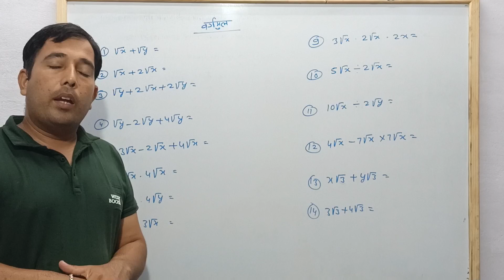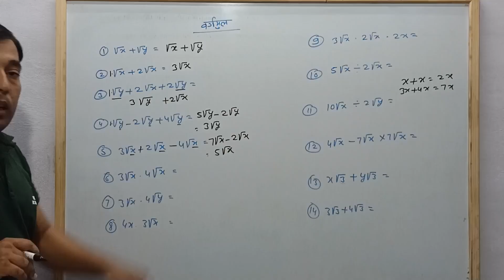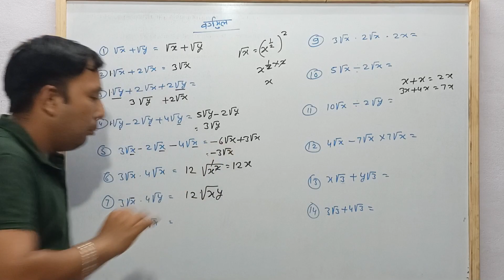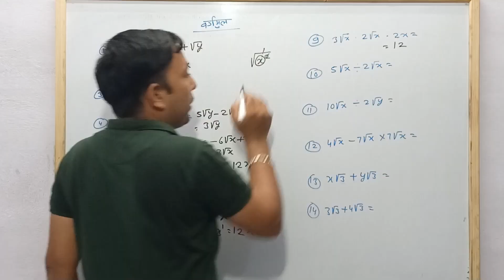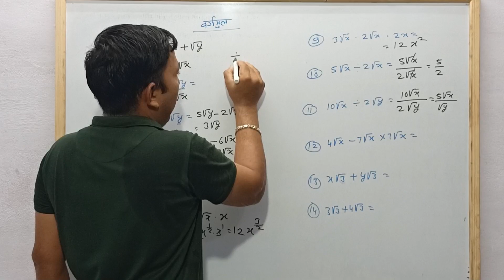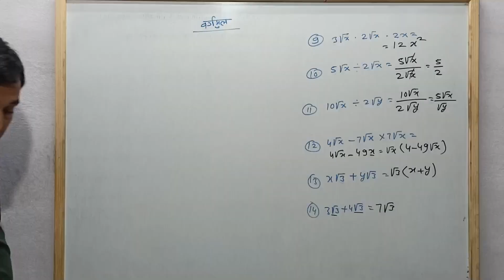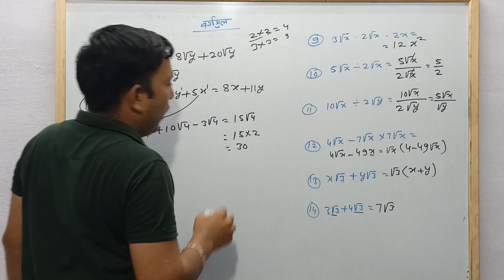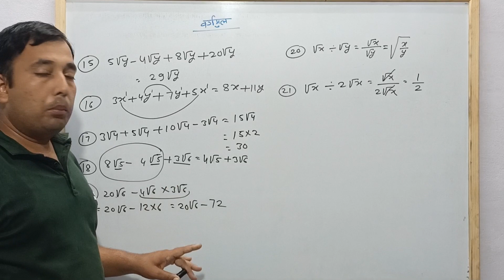Basic Mathematics √ से संबंधित समस्याओं का हल सभी परीक्षाओं के लिए महत्वपूर्ण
In this video, the solution of problems related to √ has been explained.
इस विडियो में √ से संबंधित समस्याओं  का हल बताया गया है
बेसिक गणित
basic mathematics